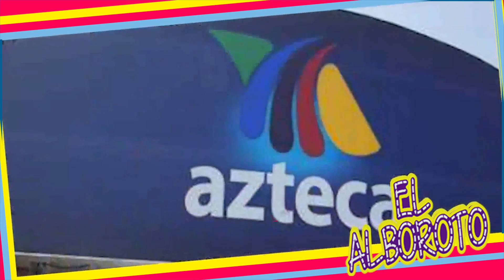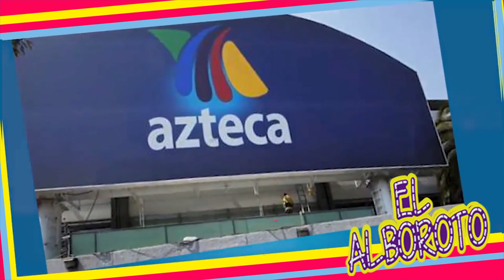Ni por que formo parte del programa se la perdonaron, asi hablan de Raquel en VLA